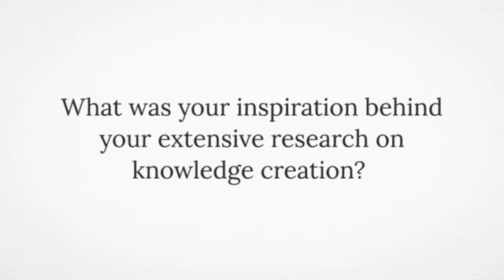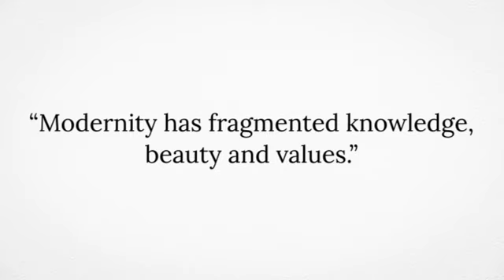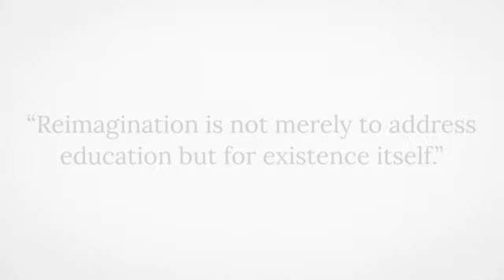Book Launch: 'Seeing with Hands' by Jinan K.B. | BluOne Ink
Jinan K.B. revolutionizes the notion of drawing in his groundbreaking book, 'Seeing with Hands'. Engage in a captivating book launch and be part of an enlightening conversation with the author, exploring how children perceive reality through drawing. Witness Jinan K.B. challenging conventional beliefs, redefining drawing as a cognitive activity and establishing the necessity of understanding it in continuation with children's actual experiences.

Visit:
- to know about BluOne Ink
- to access the full list of BluOne Ink's books